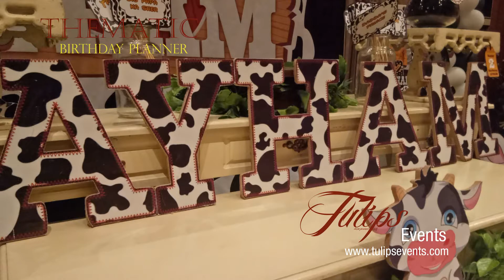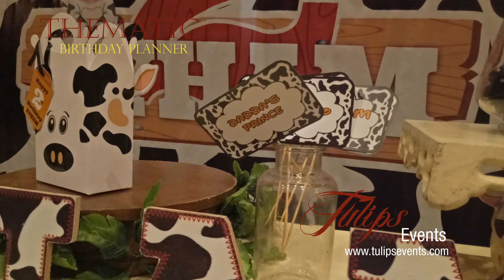Cute Cow Theme Birthday Party decoration setup ideas in Pakistan | Tulips Events Management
Explore the little cute Cow Theme Birthday Party decoration setup by Tulips events management in Lahore Pakistan.
Cow Theme Birthday Party

Starting from darling cow life size cutout with fantastic green environment decoration arrangements. Tulips creative team presents you completely customized party printable like welcome board, themed picture frames, water bottle label, cow party invitations, goody bags and more.